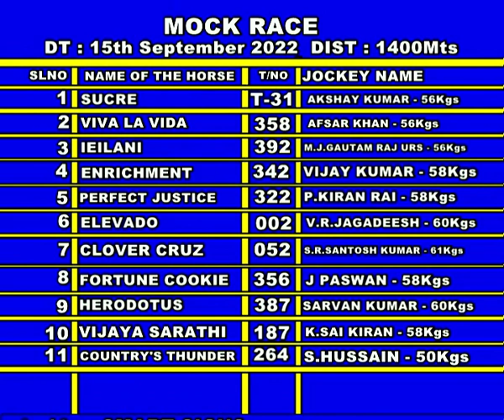Sucre with Akshay Kumar up wins The Mock Race 2022